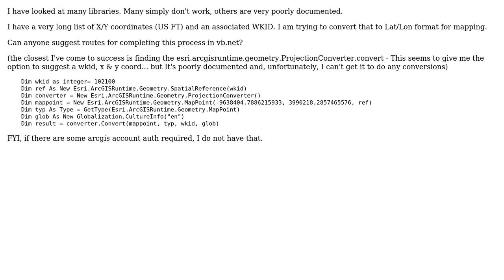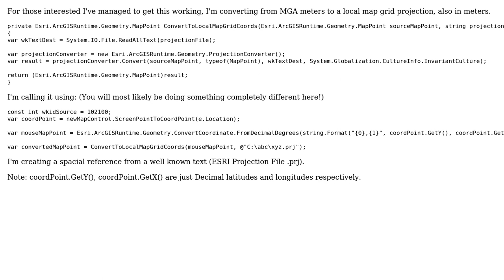GIS: VB.net Converting UTM to Lat/Lon (State Plane with WKID) - ArcGis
With thanks & praise to God, and with thanks to the many people who have made this project possible! You are responsible for your own actions.